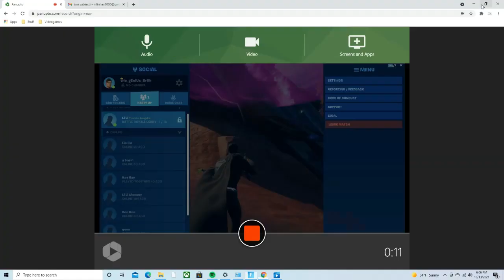I just eliminated them through a spaceship!